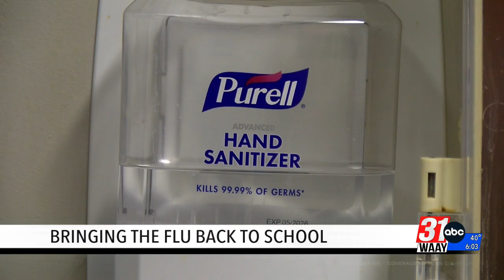Bringing the Flu Back to School